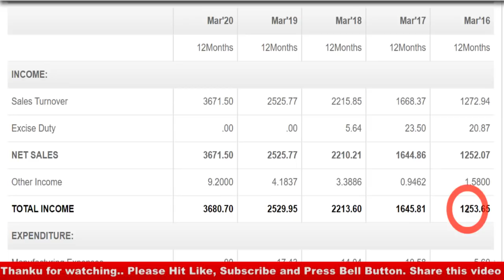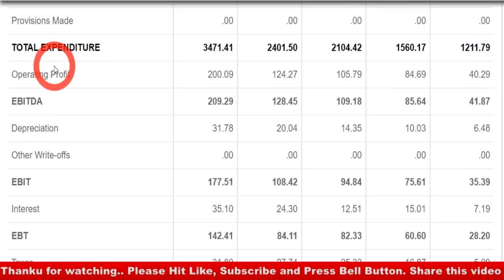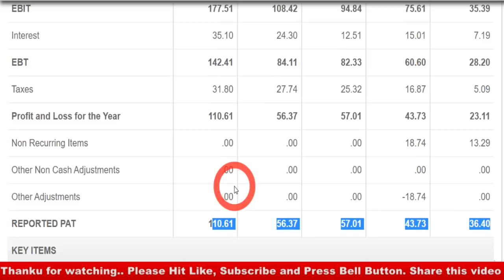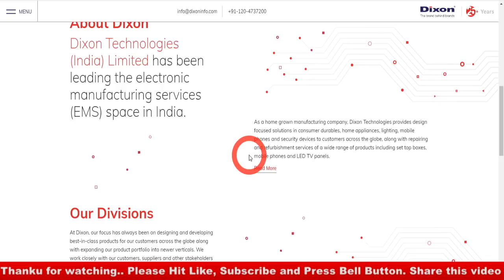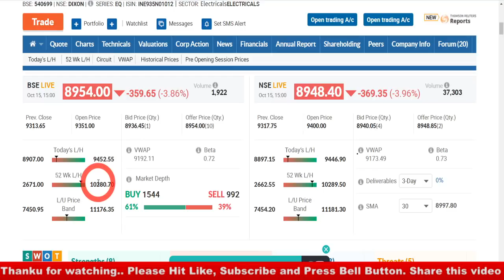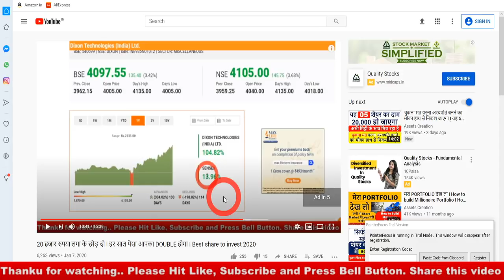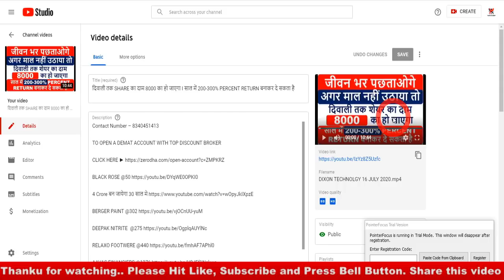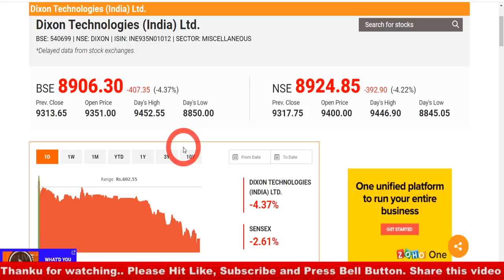DIWALI तक SHARE का दाम 12000 हो जाएगा 50000% PERCENT का RETURN बनाकर देगा I LATEST MULTIBAGGER STOCK